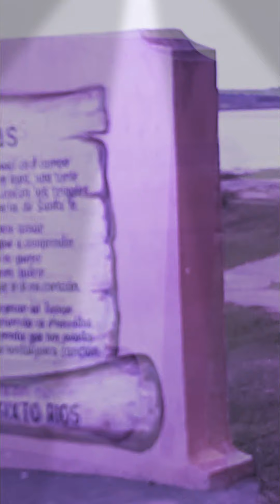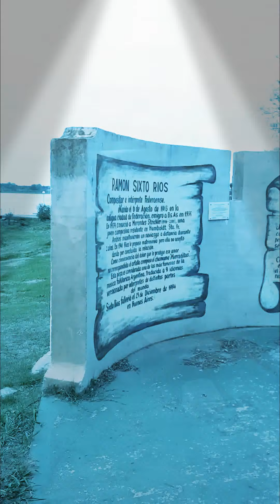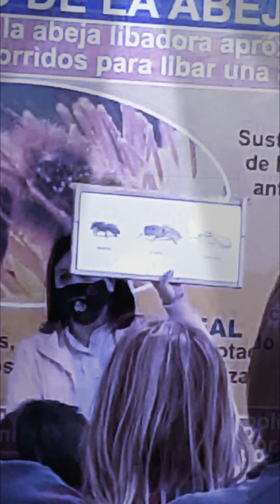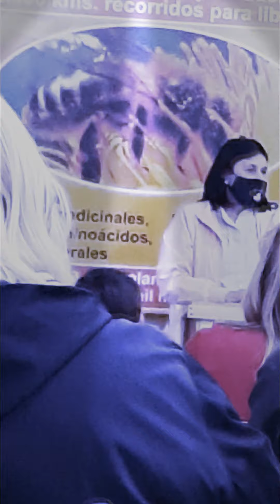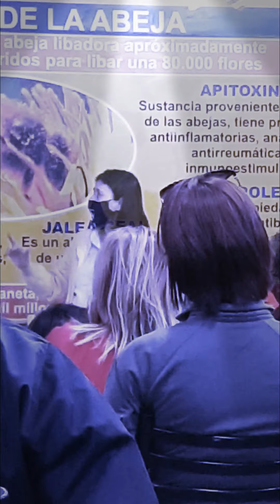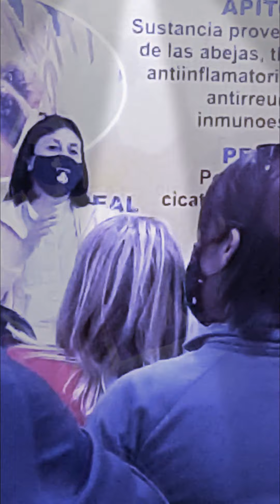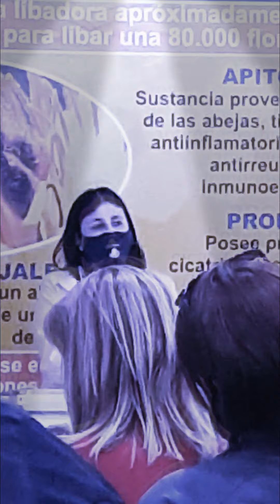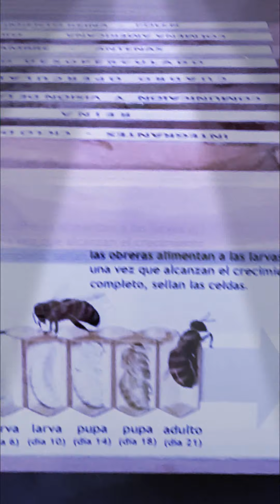LA BOQUI. INFORMA RECORRIENDO FEDERACION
LA BOQUI. RECORRIENDO.
FEDERACIÓN.
EH INFORMÁNDOTE
EN DIRECRO